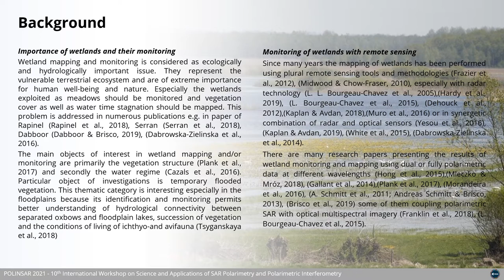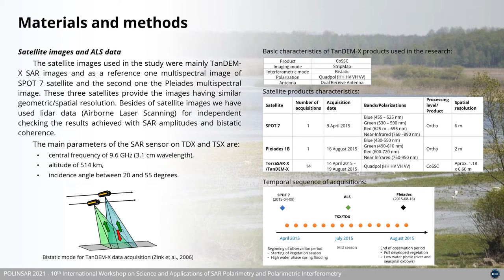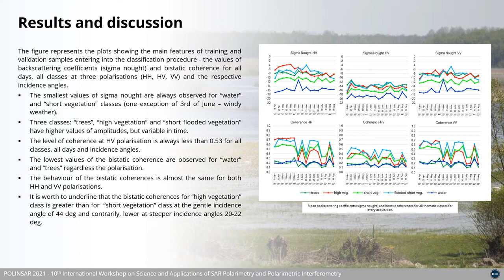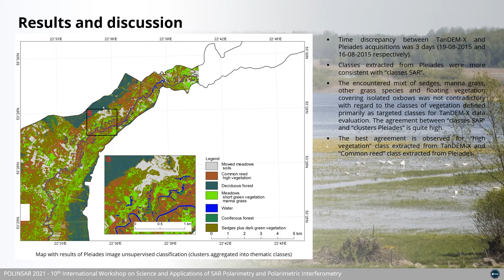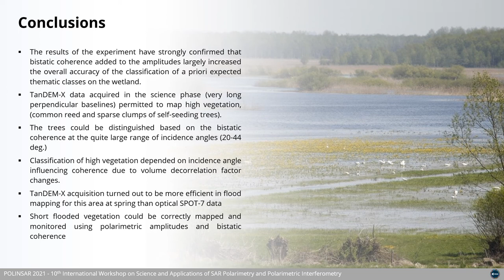ID156 Multitemporal Changes of TanDEM X Bistatic Coherence over Inundated Riparian Wetlands as a Sup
Marek Mróz, University of Warmia and Mazury in Olsztyn (Poland), Faculty of Geoengineering